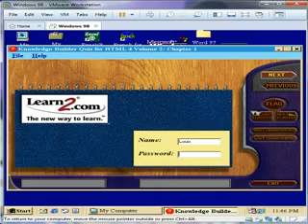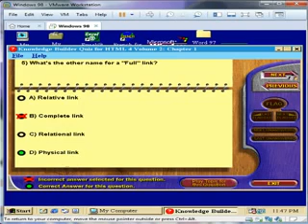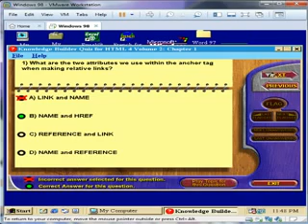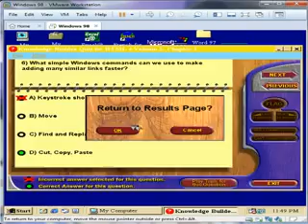Viagrafix: Programming In HTML 4 Volume 2 Chapter 1 Quiz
Viagrafix: Programming in HTML 4 Volume 2
Chapter 1 Quiz